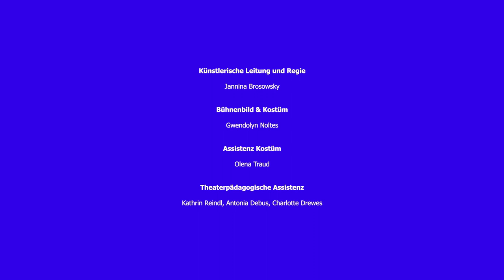Theater Strahl: Total! Normal? - Trailer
Ein Stück des Projekts »Kreativ Inklusiv« in Zusammenarbeit mit dem Ensemble Angestrahlt

18 Menschen.
18 Menschen. Eine Bühne.
18 Menschen. Null Probleme.

»Kreativ Inklusiv« erforscht, wie der Zugang zu Theater barrierearm und partizipativ gestaltet werden kann, dabei dreht sich alles um die Fragen: Was ist normal und wer bestimmt das? Zusammen mit dem Publikum begeben wir uns auf eine magische Reise in eine bunte Unterwasserwelt und durchschwimmen gemeinsam einen Ozean an Zuschreibungen. Dort begegnen wir außergewöhnlichen Unterwasserwesen und gelangen in die Fänge des Normaals – einem ängstlichen Biest, das immer mit dem Strom schwimmt. Wie werden wir am Ende dieser Reise wieder auftauchen? Mit Unterstützung von Creative Captioning (aus dem Engl: kreative Übertitelung), einfacher Sprache und anderen Mitteln bringen wir zusammen, was zusammengehört: Theaterlustige Menschen mit und ohne Behinderung, die mit ihren unterschiedlichsten Fähigkeiten dem Begriff »Normal« ordentlich in den Hintern treten.

Gefördert von Berliner Projektfonds kulturelle Bildung
Das Projekt ist Teil des Kulturprogramms der Special Olympics World Games Berlin 2023

Termine: 17.5. 18:00 (Premiere), 22.5. 11:00, 22.6. 11:00, 23.6. 18:00, 24.6. 19:00

Künstlerische Leitung und Regie: Jannina Brosowsky
Bühnenbild & Kostüm: Gwendolyn Noltes
Assistenz Kostüm: Olena Traud
Theaterpädagogische Assistenz: Kathrin Reindl, Antonia Debus, Charlotte Drewes
Creative Captionings: Firma Panthea
Übertitel und Koordination: Maria Wünsche
Videokünstler: Guillaume Cailleau und Luka Umek
Spielerinnen & Autorinnen: Hannah Stadie, Pargol Kourang , Jasmin Thometzek, Franka Erichsen, Clara Lübke, Wilma Kahl, Bruno Elias, Philipp Immler, Lydia Wolf, Joachim Jennrich, Helena Haferkamp, Skye Winkelmann, Martha Flossmann, Clemens Frings, Eylül Tufan, Josefine Bahro, Jamila Sonntag, Mischka Völger